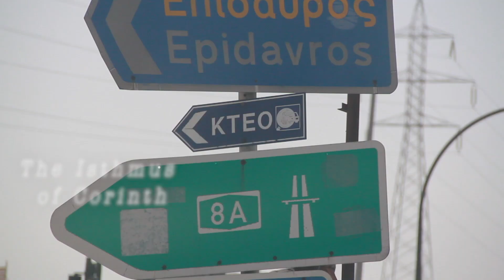What's A Greek Traditional Easter ? | Bucket Life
Have you ever heard of the Greek Easter ? If you have tried to book tickets to visit Greece in May or April you probably have noticed something weird. The prices are insane !! And that's because it's become a famous phenomenon worldwide.
I am half Greek from my father's side, and growing up there we obviously took part in this amazing tradition. Even today that I live in London I can't help but try to come back to our traditional rural village for a day or two to celebrate with my family in our rustic tiny old stone house. I am raised in an atheist family, but even so we enjoy the traditions. Soto on the other hand is from a Christian family, and so I let him narrate and explain what happens during those holy days. I hope you enjoy the video !
:) join us through the Epitaph, the Anastasi (resurrection day), and Easter Sunday and discover all the traditions from the magiritsa, to the red tainted eggs, and the lamb roasting.